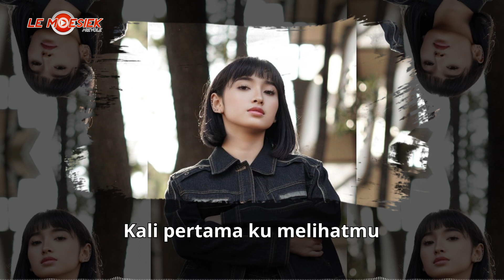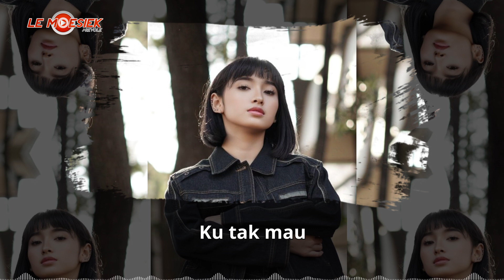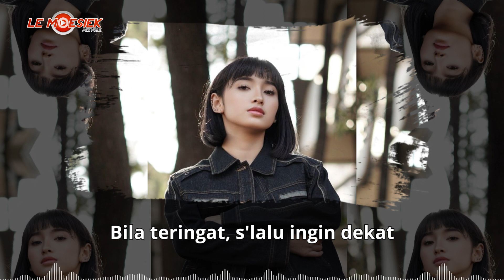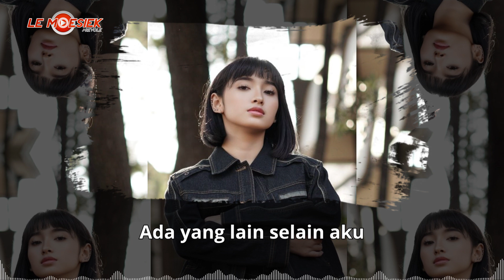Ninaya - Aku Ratumu (Official Lyric Video)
Berkhayal untuk selalu ada di pikiran seseorang dan di perlakukan sebagai ratu.. wah gimana ya rasanya

Vocal : @ninayailenakinanti
Composed : @darman_sastro_prawiro
Music Arranger : @melthosinyal
Mixing & Mastering :  @yobbiananta @grimstudio.id
Video  Director : Darius Manihuruk

Lirik :
Kau penuh Pesona
Ku Telah Jadi pemujamu
Kali Pertama Ku Melihatmu
Ku Semankin Ingin Tau Kamu
Hati Rasa Curiga Mengapa Jadi Gelisah
Bila Teringat Selalu ingin dekat
Mungkinkah Aku Jatuh Cinta

Reff:
Ku Berkhayal
Selalu Ada di Pikiranmu
Di Harimu Di Mimpimu
Aku Jadi Ratumu

Ku tak mau
ada yang lain selain aku
di hatimu di cintamu
hanya aku yang pantas tuk milikimu

Reff:
Ku Berkhayal
Aku Jadi Ratumu